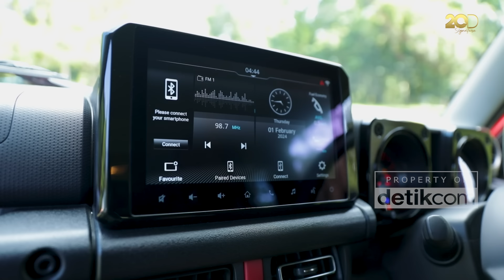Review Suzuki Jimny 5 Pintu: Si Legendaris yang Ramah Keluarga! | Otobuzz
Setelah merilis Jimny yang fenomenal dan banyak diincar, kali ini PT Suzuki Indomobil Sales (SIS) menghadirkan versi lebih ‘ramah keluarga’ dari Jimny, yakni Suzuki Jimny 5 Pintu.

Mobil ini dihadirkan oleh PT SIS pada ajang Indonesia International Motor Show 2024. Meski hadir dengan wujud yang identik dengan Jimny yang sudah ada, Suzuki Jimny 5 Pintu tetap datang beragam kelebihan yang tak dimiliki versi 3 pintunya. Seperti apa detail mobil ini? Simak ulasannya!